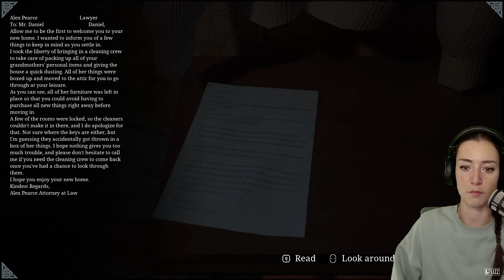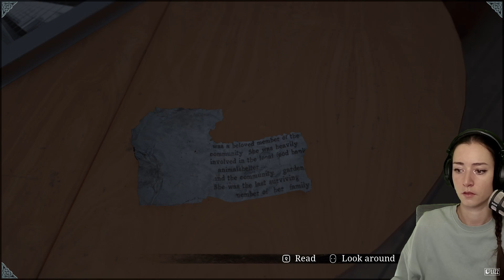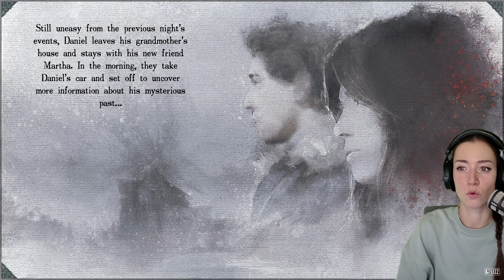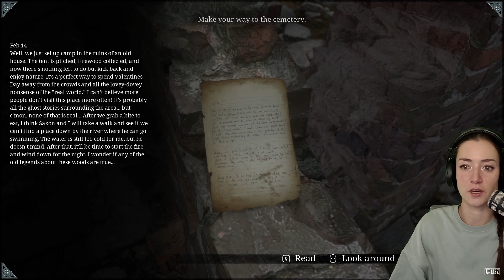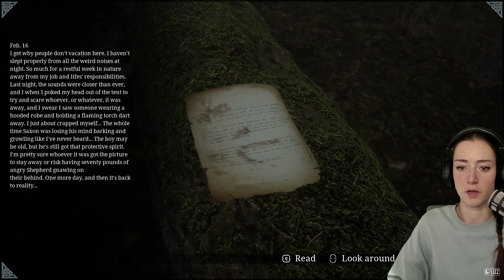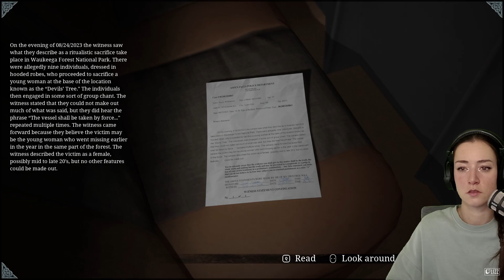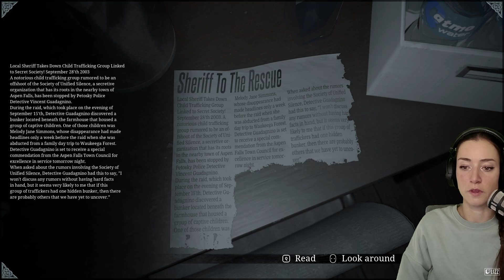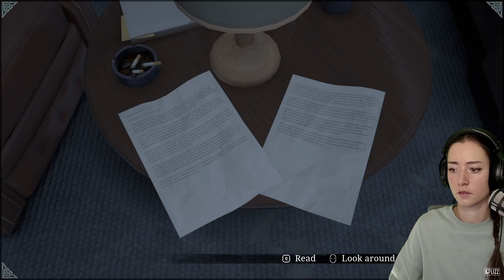This game is.. different · The House, Forest, Graveyard & Police Station · STRAY SOULS [Part 1]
Welcome to my first playthrough of STRAY SOULS.
I saw the trailer and wanted to give the game a shot, got a key and after that I saw the reviews.. I always prefer to make my own opinion though, so let's check out the game!

STRAY SOULS
"Unlock the secrets hidden within the haunted town of Aspen Falls, featuring gruesome enemy encounters, epic bosses, cunning puzzles, and a deep story where not everyone is who they seem. Play as Daniel – an average teenager whose life is forever changed after inheriting the home of his estranged grandmother and meeting a mysterious woman with intimate knowledge about his family, the house, and its shocking connection to his past. The gameplay elements inspired by classic horror combat with soulslike precision, put a fresh spin on the modern action-horror genre."

CHAPTERS:
00:00:00 Intro & Setting
00:01:20 Stray Souls Gameplay
02:13:26 Outro & Thoughts